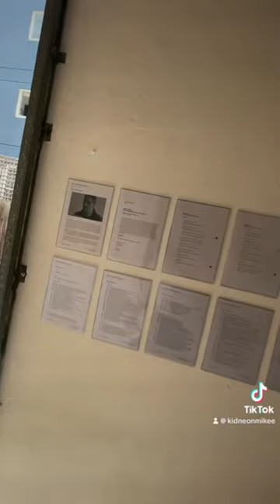Jacob Hoerner Galleries - Alex Hamilton